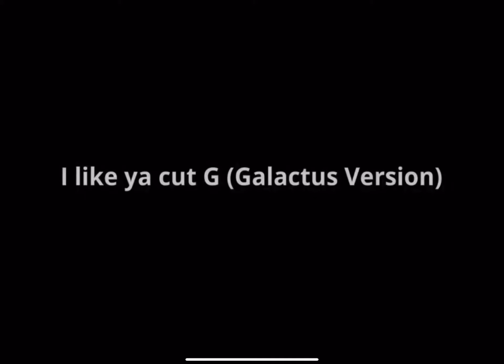I like ya cut g galactis version